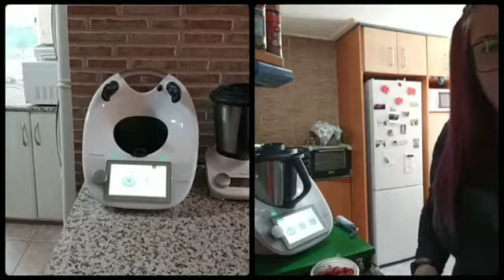Y un pimiento! pimientos rellenos de arroz, ensalada rápida y bizcocho de aprovechamiento thermomix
Directo que hicimos mi compi María Jesús y yo cocinando juntas pero no revueltas

Pimientos rellenos de arroz 🌶🍚
Ingredientes
200 g de cebolla en cuartos
1 diente de ajo
200 g de tomate triturado en conserva
50 g de aceite de oliva
1 cucharadita de sal
1 pellizco de colorante alimentario (cúrcuma)
1 pellizco de pimentón dulce
1 pellizco de pimienta de Cayena molida (opcional)
4 pimientos rojos (aprox. 200-250 g c/u)
250-300 g de carne picada al gusto, salpimentada
400 g de arroz de grano redondo
50 g de agua caliente
Preparación
•Ponga en el vaso la cebolla, el ajo, el tomate, el aceite, la sal, el colorante, el pimentón y la
cayena. Trocee 5 seg/vel 5 y sofría 7 min/120°C/vel 1.
Mientras tanto, corte la tapa de los pimientos y retire las semillas con cuidado de no
romperlos. Reservar cada tapa al lado de su pimiento. Reserve.
•Añada la carne picada, mezcle con la espátula para que no quede en un bloque y rehogue
5 min/120°C/vel 1.
•Incorpore el arroz y rehogue 5 min/120°C/vel 1. En el último minuto añada 50 g de agua
caliente por la abertura de la tapa.
•Rellene los pimientos con la mezcla del vaso procurando repartirla equitativamente,
dejando 2 dedos para que al aumentar el arroz el pimiento no reviente. Cerramos cada
pimiento con su tapa y los sujetamos con unos palillos para que no se abran
•Hornear a 180 grados hasta que los pimientos estén hechos, morenitos
De 30-60 minutos dependiendo del horno